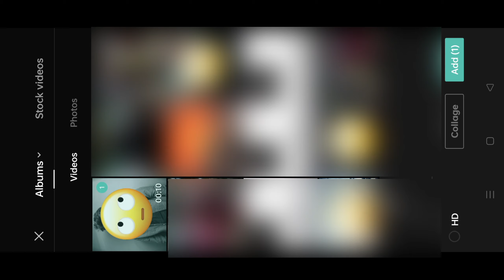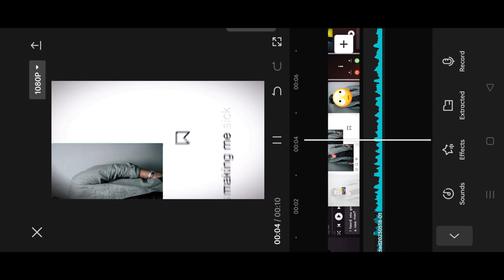IDFWU Big Sean Trending Reels Editing